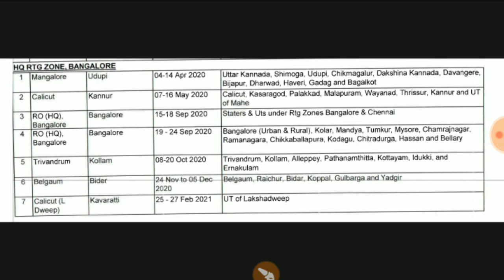Bangalore zone Rally Time Table 2020-21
Bangalore zone Rally schedule Time Table 2020-21 || Bangalore notification Out 2020-21 ||

Bangalore_zone_Rally_2020-21